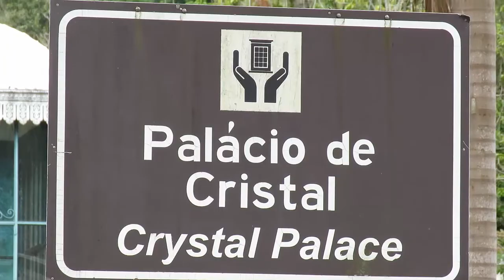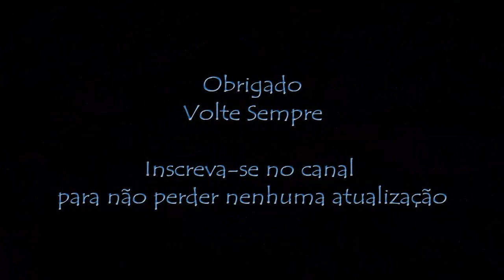Petrópolis Palácio de Cristal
No dia 23/05/2018 passeando em Petrópolis filmei e tirei algumas fotos do Palácio de Cristal, um lugar lindo e maravilhoso.